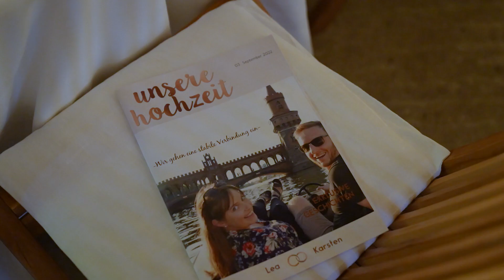Hochzeitsvideo Brandenburg : Gut Wendgräben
Erlebt die emotionale Hochzeit von Lea und Karsten im Sommer.

Es fand eine intime und persönliche Freie Trauung im Gut Wendgräben statt, wo das Paar unter Tränen ihr Eheversprechen ablegte. Die Umgebung bietet eine wunderschöne Kulisse und die warme Sommerluft trug zur entspannten Stimmung bei. Die Feier war geprägt von viel Emotionen und Freude, und das Paar strahlte vor Glück und Liebe. Erlebt die Schönheit dieses besonderen Tages und lasst euch von der tiefen Verbundenheit und den Emotionen des Paares verzaubern.